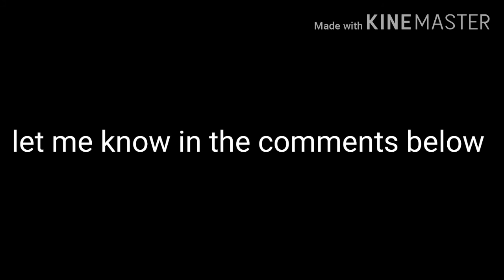challenge time yeah